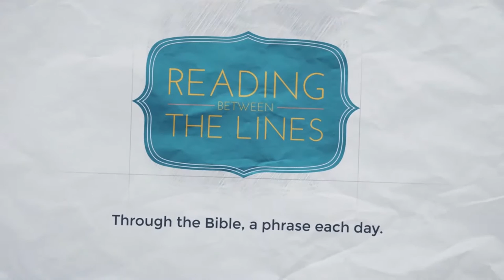Reading Between the Lines 28 - Methuselah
Our 28th phrase as we travel through the Bible: Methuselah

For more about Speak Life go to speaklife.org.uk and LIKE us